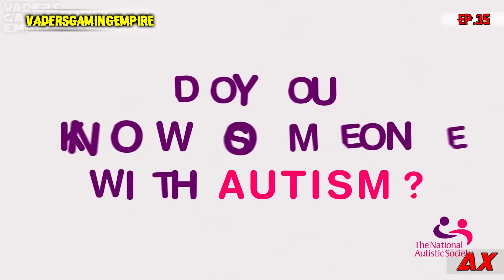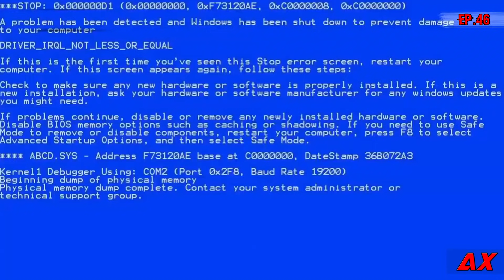𝗥𝗔𝗜𝗡𝗕𝗢𝗪 𝗦𝗜𝗫 𝗜𝗦 𝗖𝗥𝗜𝗡𝗚𝗘! 🤣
✦Welcome to a new best Rainbow 6 SIege video!

►5.000 LIKES FOR THE SECOND PART!

 How do I create my videos? Basically I combine the funniest and most epic videogame moments with my editing skills. I spend hours and hours to make these moments fun and entertain to watch.
I usually edit my videos adding memes, sound and visual effects, green screens, transitions, crops, zoom and other editing techniques through a Softwar Editor (Vegas Pro).

Thanks,
Peace out!
Love Alphyx